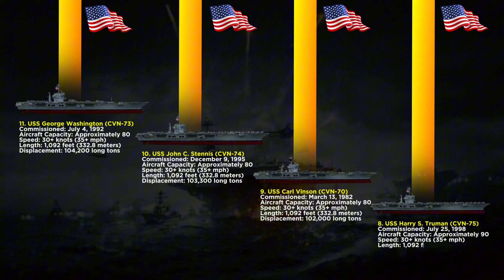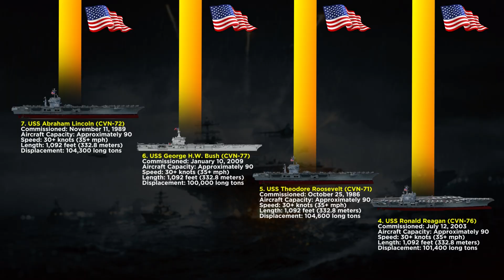List of All Current Aircraft Carriers in service with United States Navy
From the legendary Nimitz-class giants to the state-of-the-art Gerald R. Ford-class carriers, this video gives you a full breakdown of all active aircraft carriers currently serving in the United States Navy. Dive into the specs, capabilities, and missions of each supercarrier dominating the seas.

🛩️ What You’ll Learn in This Video:
✔️ Full list of U.S. Navy aircraft carriers in service (2025)
✔️ Key features, tonnage, aircraft capacity & propulsion systems
✔️ Differences between Nimitz-class and Ford-class carriers
✔️ Strategic roles of U.S. carriers in global military power
✔️ Fun naval facts and history you didn’t know

Whether you're a military enthusiast, naval historian, or defense analyst, this is your ultimate guide to America’s carrier strike force.